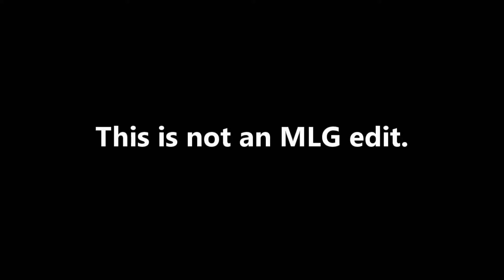1v1 Animation Test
I might make an actual video soon?